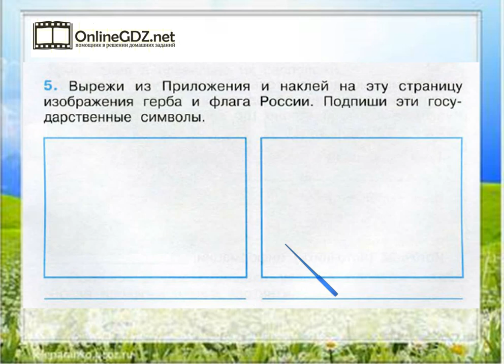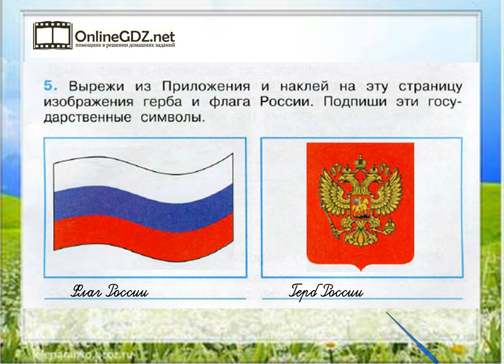Задание 5 Общество - Окружающий мир 3 класс (Плешаков А.А.) 1 часть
Выполняя задание №5 на странице 15, необходимо уметь вырезать и наклеивать изображение герба и флага России, а также подписывать эти государственные символы. А подсказкой для вас будет наше видео с решением!